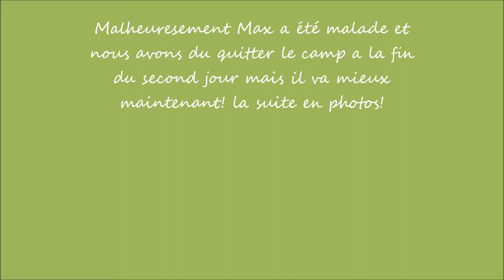Bivouac au p'tit canada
Enorme rencontre bushcraft au pays du Loiret et en belle compagnie!!